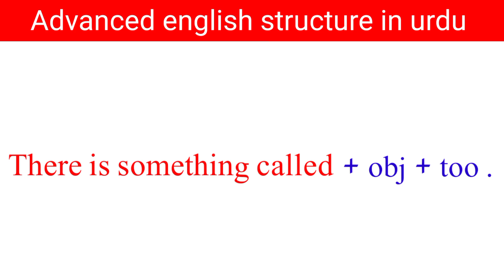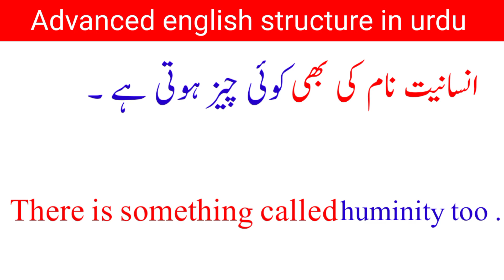advanced english structure in urdu || 1147 || English Sentence Formula || english sentences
advanced structure

english structure
spoken english
english practice
english grammar
english speaking
english sentence structure
advance structure
english
special structures
english conversation practice
learn english
english speaking course
english speaking
practice english
english conversation
practice english
english conversations
learn english
english conversation
speak english
english course
english vocabulary
learn english
english bolna sikhen
spoken english
english bolna sikhe
basic english
english speaking
english grammar
english sikhe
english spoken
english vocabulary
vocabulary
learn english
vocabulary english
speak english
english
vocabulary words
advanced english vocabulary
english pronunciation
advanced vocabulary
vocabulary words